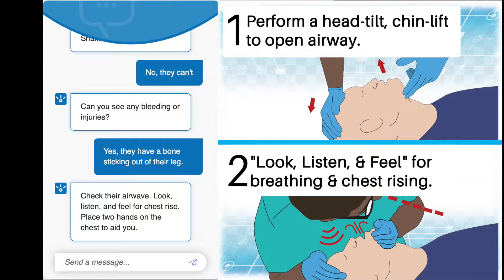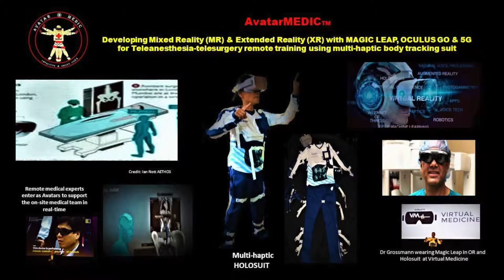AvatarRESCUE Promo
Avatar Rescue: Realtime Remote Relief platform and application layers - Made at ATThack April 2019, winner of IBM Watson $5000 prize